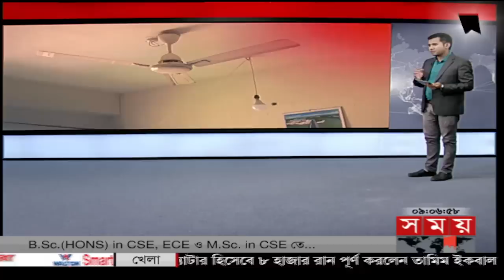রাতের সময় | রাত ৯টা | ০৫ আগস্ট ২০২২ | Somoy TV Bulletin 9pm | Latest Bangladeshi News